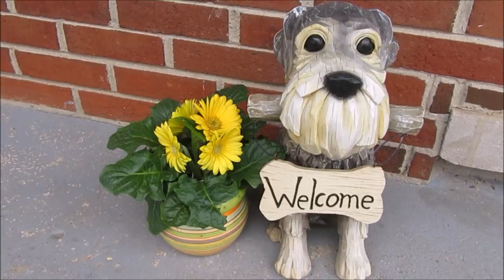Grant Got A Bandage Change Today | Life With 7 Schnauzers